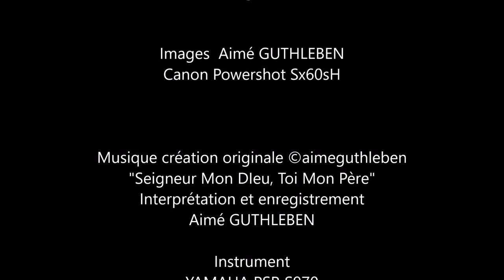Partons au Tyrol - L'Eglise de LÄNGENFELD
Visitons ensemble l'église Sainte Catherine - LÄNGENFELD - Ötztal - Tyrol - Autriche et ses Chapelles  à Längenfeld et environs

C'est par un temps d'hiver que je vous propose de prendre un peu de votre temps pour justement avoir un temps de réflexion, nous qui sommes toujours à la poursuite du temps, qui file et file toujours trop vite en oubliant simplement parfois de dire ses sentiments aux personnes qui nous sont chères.
Puissiez-vous avoir du temps pour votre prochain mais aussi du temps pour vous reposer le temps d'un instant et trouver force et courage dans les moments plus difficiles.
Bonne découverte. Bien sincèrement et cordialement Aimé Guthleben

Es ist eine Winterzeit, in der ich vorhabe, ein wenig Zeit zu nehmen Heute, um einen Moment des Nachdenkens zu haben, wir sind immer auf der Jagd nach Zeit, die immer Schlange steht und sich zu schnell dreht, manchmal einfach vergisst ich es. Erzähle deinen Gefühlen den Menschen, die uns am Herzen liegen.
Mögest du Zeit für deinen Nächsten haben, aber auch Zeit, dich für einen Moment auszuruhen und in den schwierigsten Zeiten Kraft und Mut zu finden. Gute Entdeckung. Herzlich und Freundlich Ihre Aimé Guthleben

It's a winter time that.  I propose to take a little of your time to just have a moment of reflection, we who are always in the pursuit of time, who always queues and spins too quickly, sometimes simply forgetting to tell your feelings to the people who are dear to us. May you have time for your neighbor but also time to rest for a moment and find strength and courage in the most difficult times.
Good discovery. Sincerely and cordially Aimé Guthleben

Images  Aimé GUTHLEBEN
Canon Powershot Sx60sH

"Seigneur Mon DIeu, Toi Mon Père"
Interprétation et enregistrement
Aimé GUTHLEBEN

Instrument
YAMAHA PSR S970
Style Pack Church
Voix Spécifiques du Pack Church et Oboe's

Tous droits réservé
Mars 2018